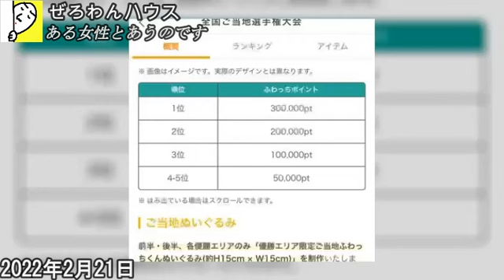【チョ結末】ぜろわん!!ある女性との衝撃のチョ結末2月21日